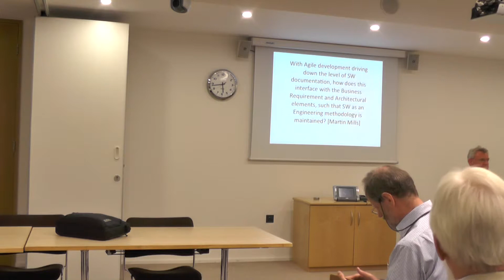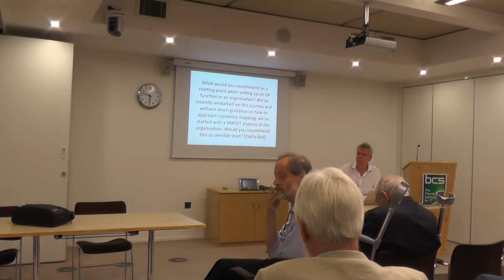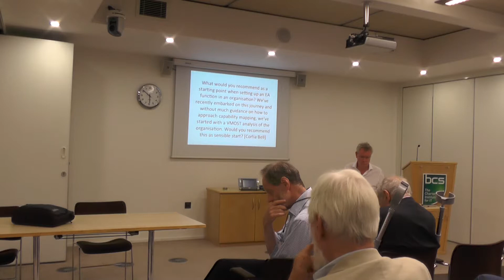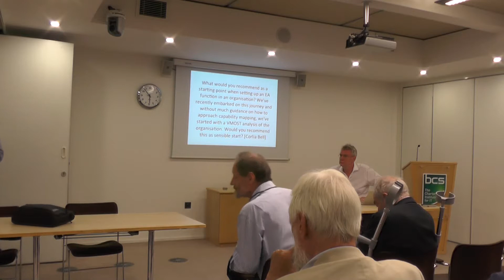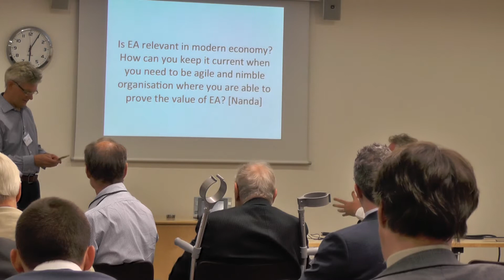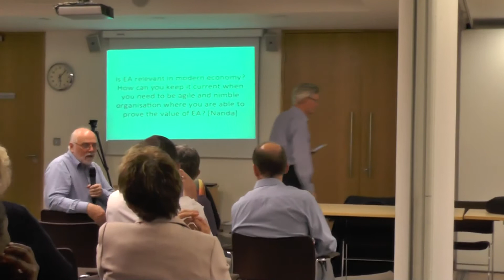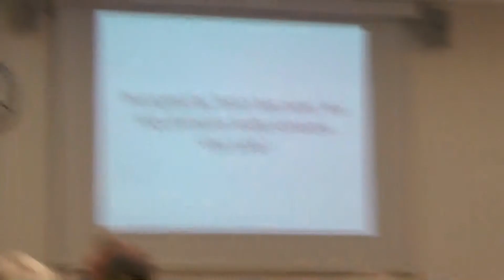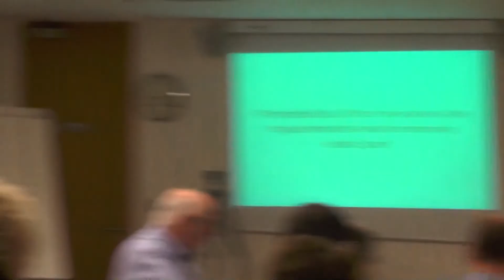5.20pm - Martin Tate & Lorne Mitchell - Panel Q&A